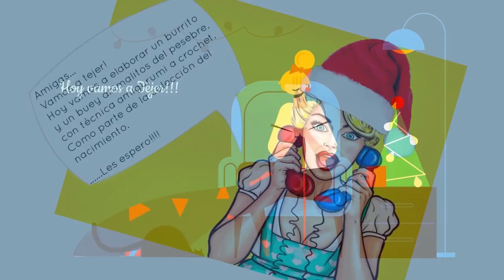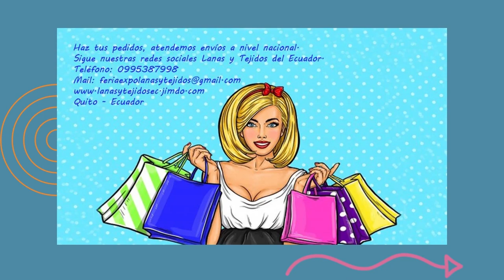Adorable Burrito de Belén | Colección Pesebre Amigurumi | Video 3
ADVIENTO DÍA 13 / Al inicio parecía un dinosaurio, luego se convirtió en un lindo BURRITO...
Que tal amigas seguimos con esta hermosa colección que reúne a los personajes del nacimiento o pesebre tejidos con técnica Amigurumi, en este último video te comparto al burro, espero hayan disfrutado de estos lindos tutoriales, ahora manos al tejido!

*PARA QUE NO SE PIERDAN NI UN SOLO VIDEO DE LA COLECCIÓN PESEBRE AMIGURUMI, LES DEJO AQUÍ EN ORDEN LOS ENLACES A LOS VIDEOS*

👉 OPCIÓN 1.- Compra en nuestra tienda online desde cualquier parte del Ecuador y recibe tu pedido en la comodidad de tu hogar

👉 OPCIÓN 2.-  Compra desde Ecuador o cualquier parte del mundo y recibe tu pedido en la comodidad de tu hogar

👉 OPCIÓN 3.-  Compra tu EBOOK con patrones escritos en pdf,  desde cualquier parte del mundo y descárgalo en la comodidad de tu hogar

Lanas y Tejidos del Ecuador.

Contiene diseños de uso libre de Pinterest